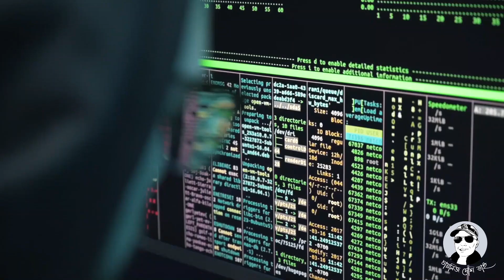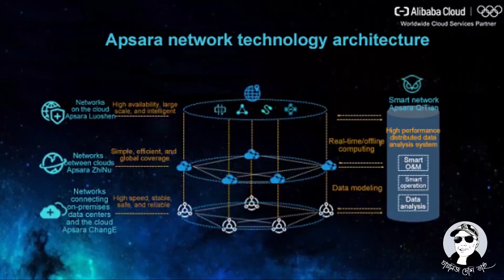✅ ক্লাউড কম্পিউটিং ✅ Multi Core Cloud Computing from AliCloud ✅ Chinese Deshiivai ✅ CDV ✅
আলি আপসারা নিয়ে এসেছে মাল্টিকোর ক্লাউড কম্পিউটিং।
 Multi Core Cloud Computing from AliCloud

মার্কেটে যখন নতুন একটা চিপ আর্কিটেকচার আসে, সেটা সঙ্গে করে নিয়ে আসে নতুন এক সমস্যা। তা হল, হার্ডওয়্যার এবং সফটওয়্যার ইন্টারকানেক্টেড না হওয়া। আর এই সমস্যা দূর করতে ক্লাউড কম্পিউটিং এর জগতে আলি আপসারা নিয়ে এসেছে মাল্টিকোর ক্লাউড কম্পিউটিং। বদলে দিয়েছে চিপকেন্দ্রিক আইটি বাস্তুসংস্থানের মডেল।

সকলের জন্য শুভ কামনা।Chinese Deshiivai এর সাথেই থাকবেন।

চায়না বাংলা ভাই, বাংলা চায়না ভাই, চীনা ভিডিও, চীনের শর্ট ভিডিও, চায়না চ্যানেল, চীনের ইতিহাস, বাংলা ভাই, চীনা ফুড,